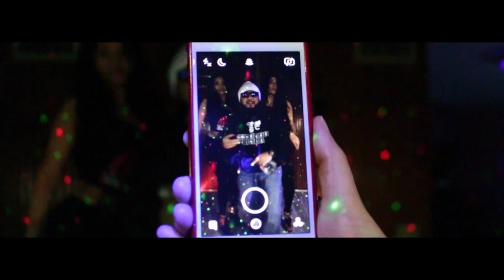"Bolo Sack" ( Music Video ) Morning Side Kings - RCS (Dir.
Directed by : Bugstone Films